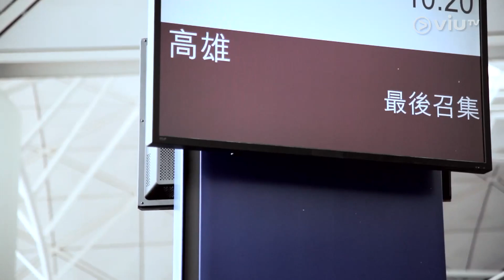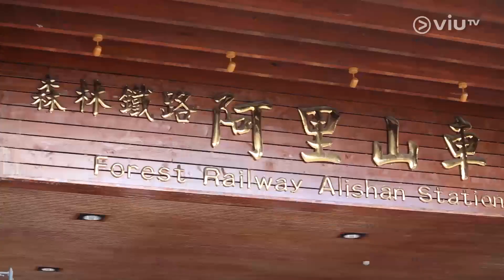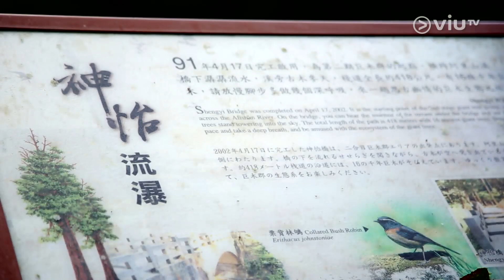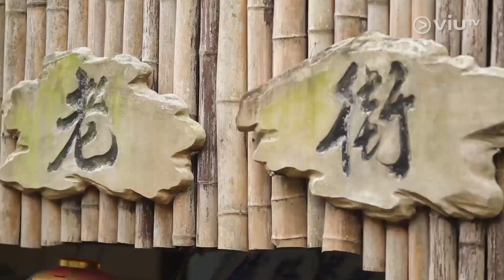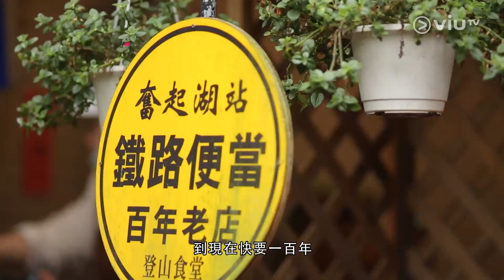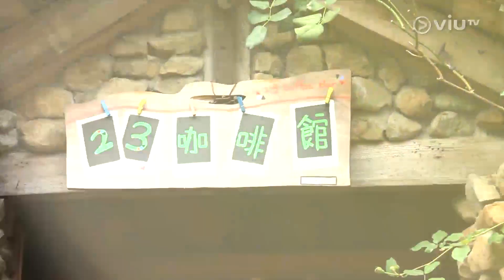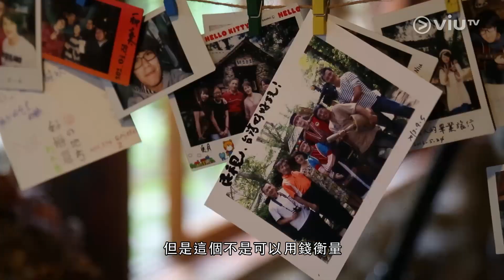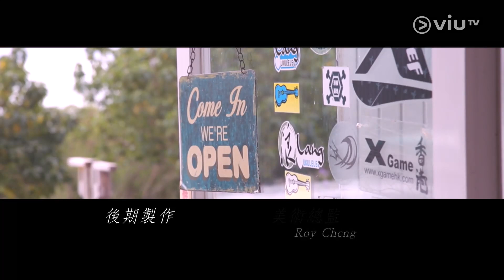《台灣民宿 貳》EP 1 - 阿里山森林鐵路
台灣民宿遍佈台灣每個角落，上一輯未走完的路、未感受的人情於《台灣民宿2》再續。